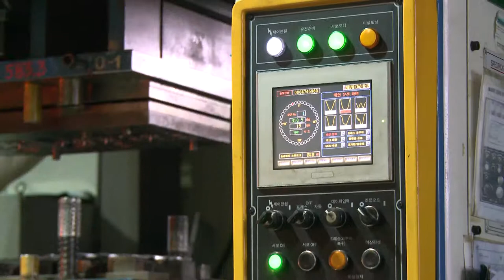SIMPAC SV2P Series Movie(HD)